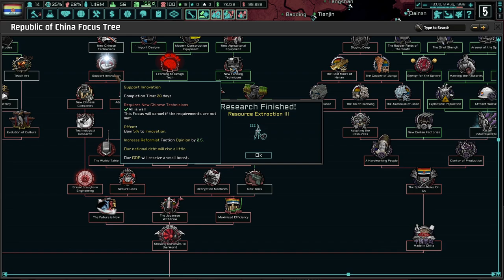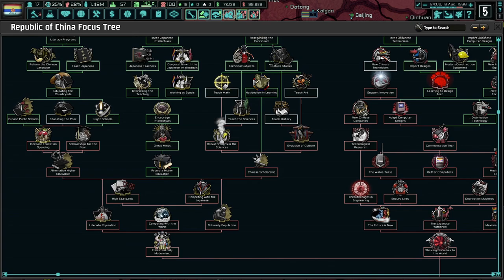CHINA STANDS STRONG! Hearts of Iron 4 TNO: Last Days Of Europe, Republic of China #3